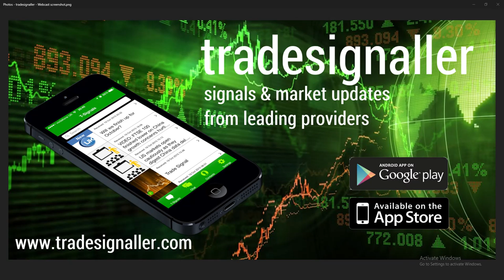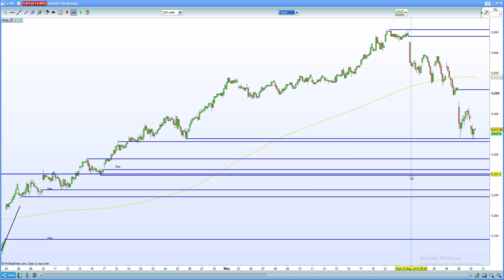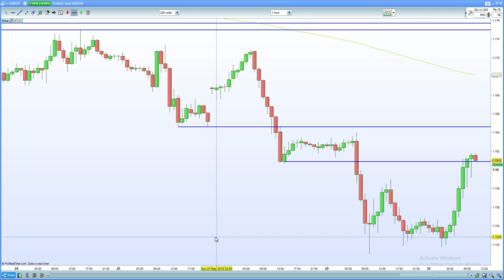FTSE 100 finds support . DAX 30 , CAC 40 looking to short squeeze